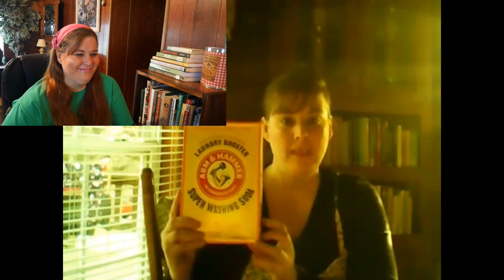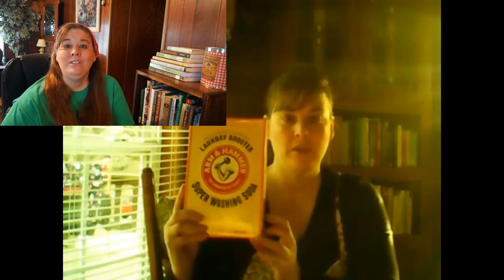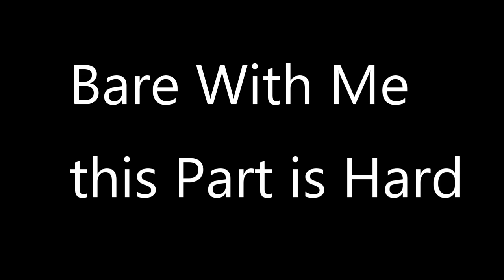Wow I Look So Much Older Now...My Reaction To My First Youtube Video - Homestead Tessie - Real Talk